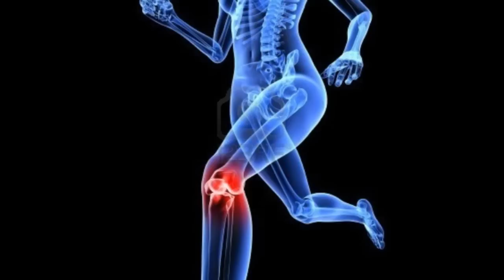Terapia del dolore cronico osteoarticolare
Intervista al Prof. Silvano Adami, Ordinario di Reumatologia, Università di Verona e Direttore UO Reumatologia, AOU Verona